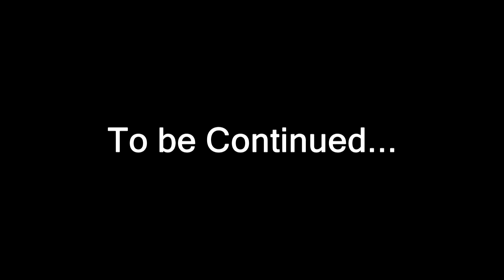Surviving a Kraken Attack | Sea Of Thieves | Episode 1